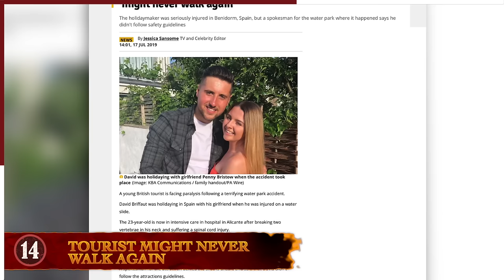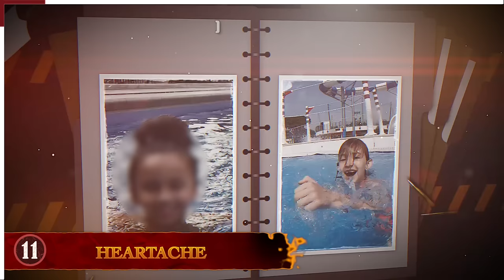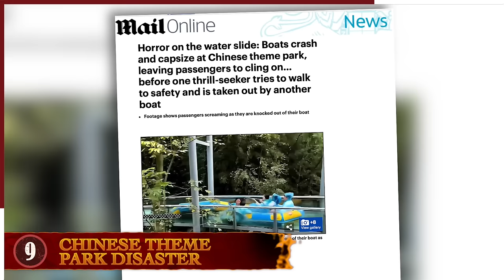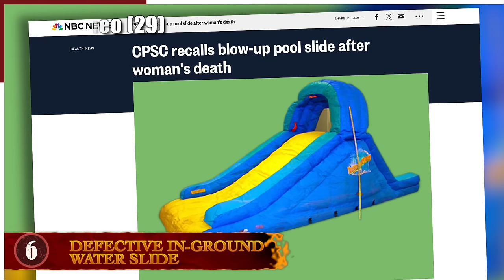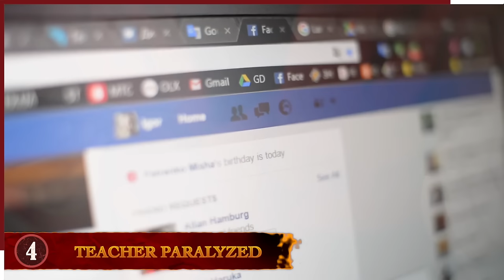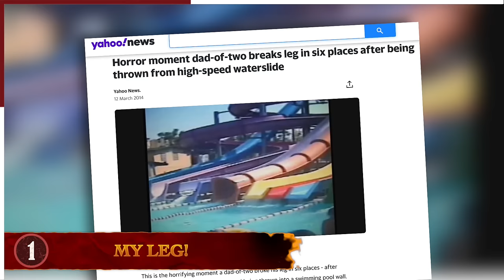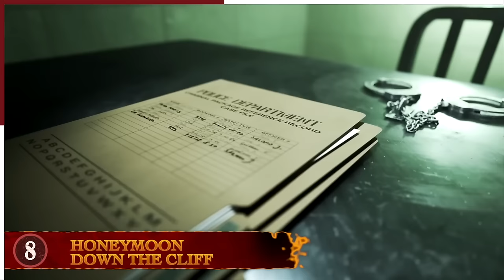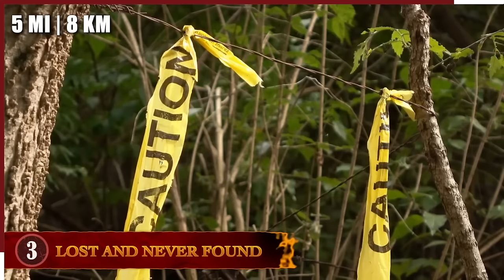14 Times Water Slides Went Terribly Wrong